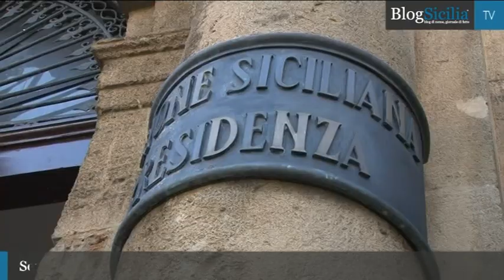Metalmeccanici in piazza: "Cig anche per noi"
Metalmeccanici di tutta la Sicilia in piazza a Palermo per chiedere la modifica dell'accordo quadro sulla cassa integrazione. E' in corso, infatti,  un sit-in davanti Palazzo d'Orleans, sede della presidenza della Regione Siciliana dove i lavoratori stanno attualmente bloccando il transito delle auto a piazza Indipendenza. A chiedere il loro diritto agli ammortizzatori sociali Telecom Srl, Tecnosistemi di Carini, indotto Fincantieri, aziende del settore argenterie e oro di Palermo e i servizi alle imprese.  La manifestazione è stata indetta da,  Fim Cisl,  Fiom Cgil e Uilm.
Ediitng di Marta Ruggiero